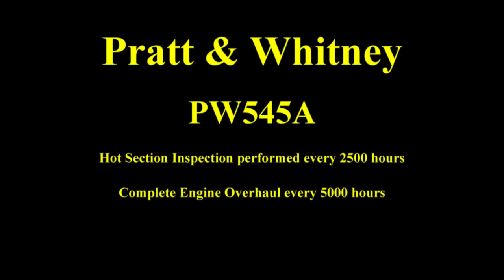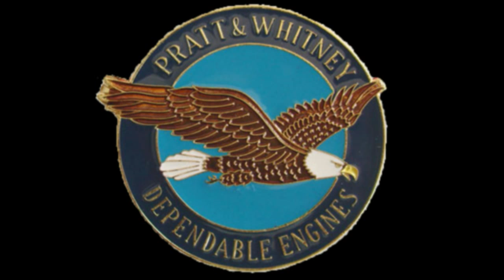Pratt & Whitney 545A Hot Section Inspection with Dallas Airmotive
Follow through with us as the Dallas Airmotive guys disassemble a pair of Pratt & Whitney 545A's for the Hot Section Inspection. We try to discuss each of the components and their function as they are removed.

Starring Scott Jett, Todd Wheeler, and Bill Craig of Dallas Airmotive with narrator Kevin Lacey.

The engines are installed on an eight passenger Cessna Citation 560 Excel.

The Pratt & Whitney 545A Hot Section Inspection is performed at 2500 hour intervals, while the complete engine is overhauled at 5000 hour intervals.